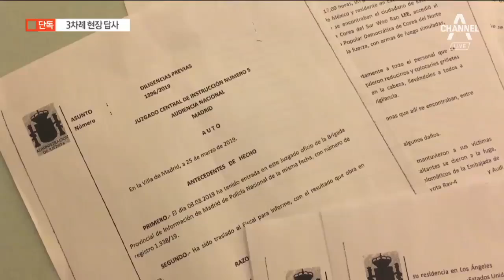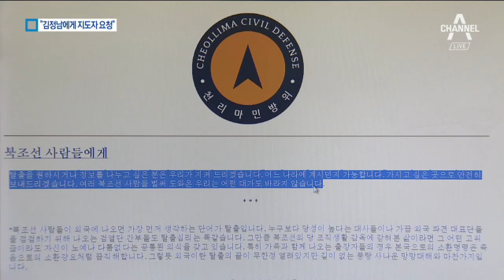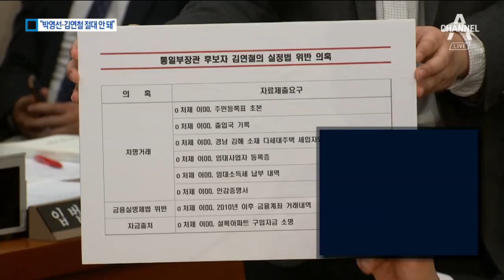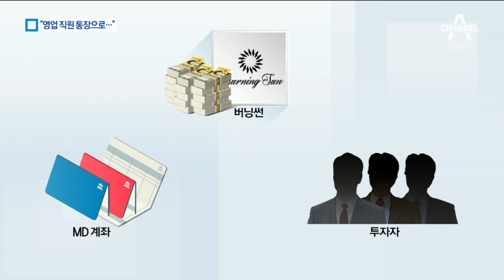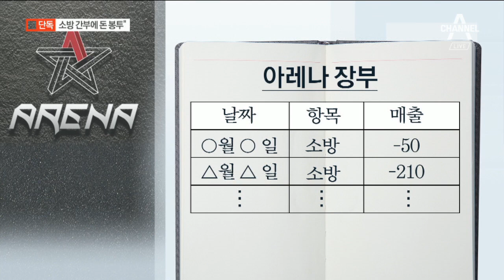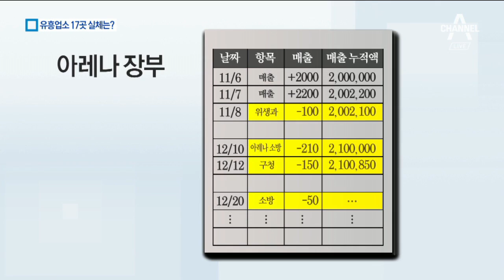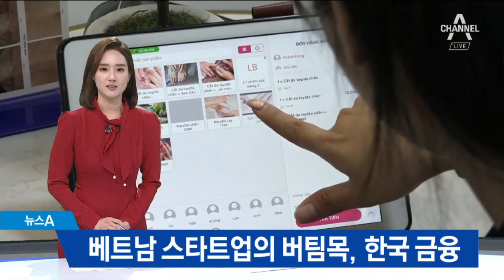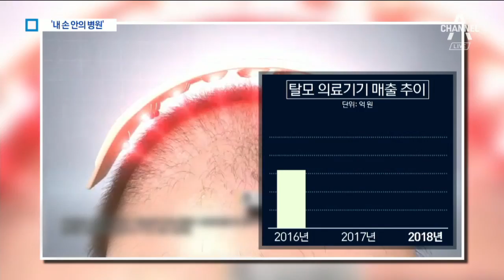[풀영상 다시보기]北대사관 습격 일지…8개월 전부터 ‘현장 답사’ | 2019년 3월 30일 뉴스A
※ 주말에는 오후 7시에 시작합니다

3월 30일 오늘의 주요뉴스

[단독]北대사관 습격 일지…8개월 전부터 ‘현장 답사’

에이드리언 홍, 이름 3개 번갈아 사용…신분 노출 꺼렸나

“에이드리언 홍, 김정남에 망명정부 수장 맡아달라 요청”

로이터 “트럼프, 북한에 ‘핵무기 모두 넘겨라’ 요구”

문 대통령, 임시정부 100주년 행사 대신 ‘미국행’ 선택

“박영선·김연철 절대 안 된다”…집중 비판한 야당

조동호 의혹 해소 안 되자…여당도 ‘포기’ 기류?

‘김학의 수사단’ 첫 회의…靑 외압 의혹도 수사 대상

버닝썬 주주들, 영업직원 통장으로 횡령·탈세 정황

전 강남세무서장 접촉한 ‘아레나’…‘로비 동원’ 의혹

[단독]“아레나 실소유주, 소방 간부에 꾸준히 돈 봉투”

유흥황제의 ‘표적’ 로비

남쪽엔 봄꽃, 강원엔 눈꽃…같은 계절, 다른 풍경

다 같이 돌자! 반세기 만에 완공된 울릉도 일주도로

‘아시아 최대’ 세종문화회관 파이프오르간, 41년 만의 휴식

[뉴아세안 실크로드]‘한국 금융’ 지원 속에 발전하는 베트남 산업

간편하게 직접 치료해요…‘손 안의  작은 병원’ 인기

[날씨]내륙·해안 강풍…낮부터 미세먼지 ‘보통’ 회복

3월 30일 뉴스A 클로징

〈평일〉
08시 00분 라디오쇼 정치시그널 (유튜브 라이브)
08시 50분 김진의 돌직구 쇼
10시 20분 김진의 더라방 (유튜브 라이브)
12시 00분 뉴스A 라이브
15시 50분 강력한 4팀
17시 20분 뉴스TOP10
19시 00분 뉴스A

〈주말〉
12시 00분 토요랭킹쇼·뉴스A 라이브
17시 40분 뉴스TOP10
19시 00분 뉴스A